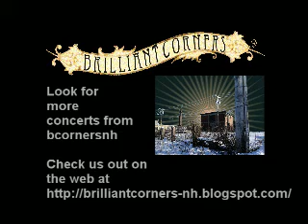Motel Matches at USAISAMONSTER Show at Brilliant Corners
Motel Matches performing live at Brilliant Corners in Keene, NH.

Check us out on the web at